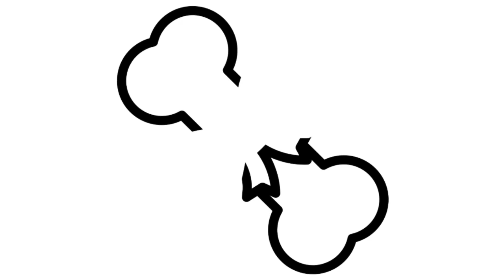Como dibujar un HUESO CON LAZO | dibujos para niños 💓⭐ How to draw a BONE WITH BOW | drawings kids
Aprende a dibujar un hueso con lazo facil, veras como dibujarlo paso a paso en este maravilloso vídeo de aprendizaje.

Learn to draw a bone with bow easily, you will see how to draw it step by step in this wonderful learning video.